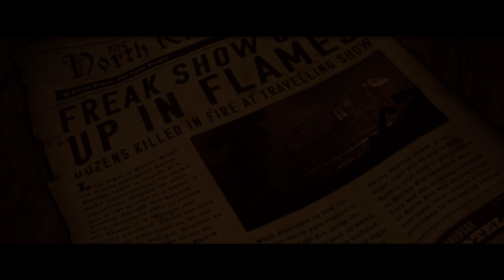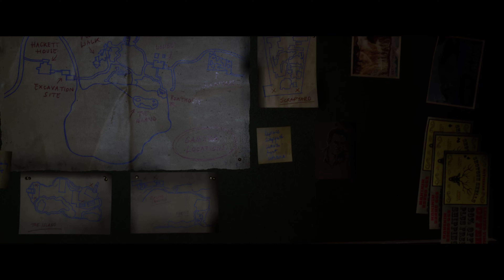The Quarry Walkthrough #2 - Party planning, Shotgun, Hackett's Office, Trap door, General store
Chapter 2: Truth or dare